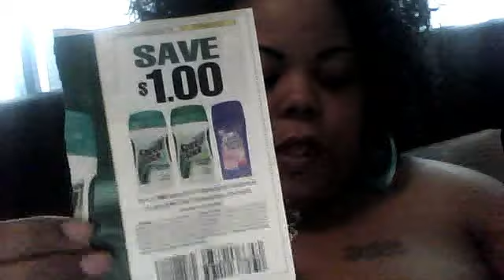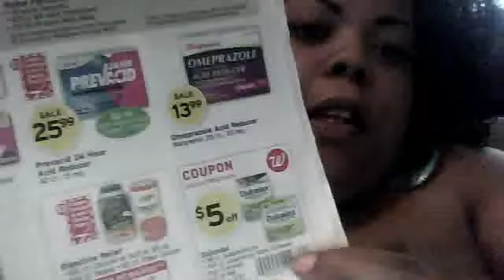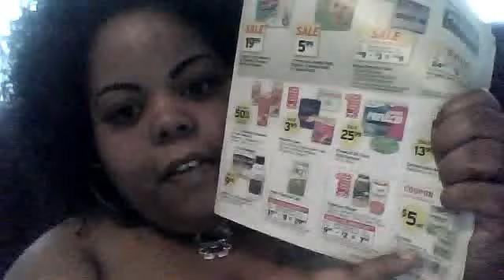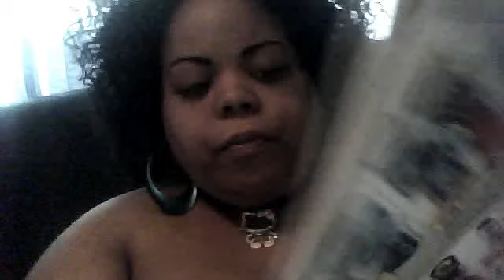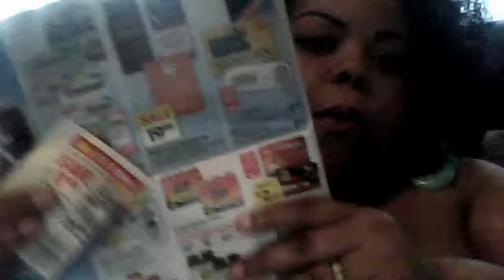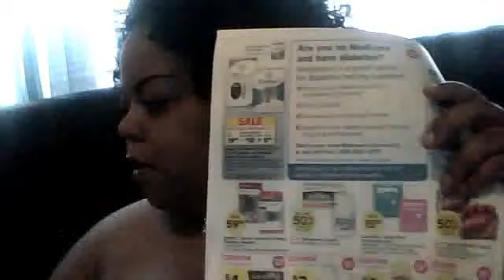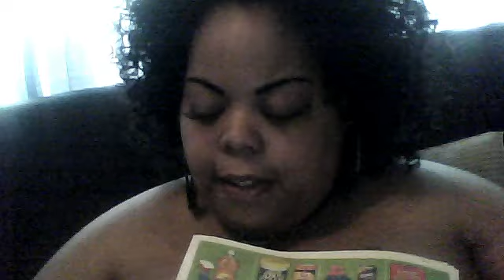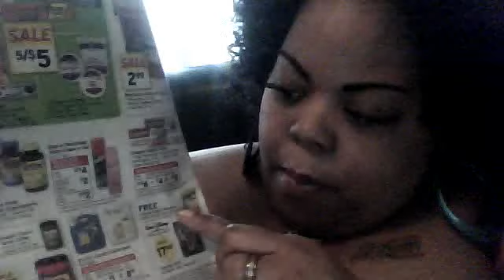PART 2 GO GET EM GIRLS.. WALGREENS MARCH 27-APRIL2ND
MAKE SURE U WATCH ALL VIDS TO GET ALL DEALS THIS WEEK FOR WALGREENS AN CVS